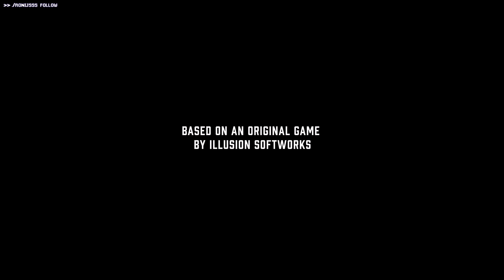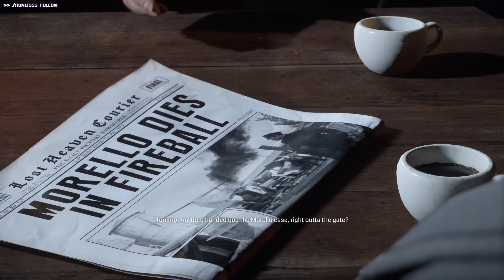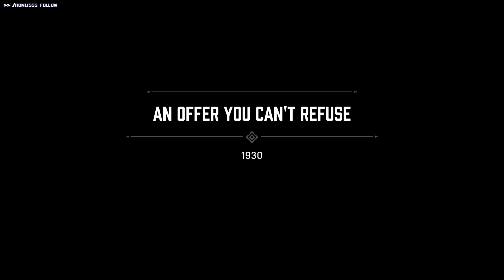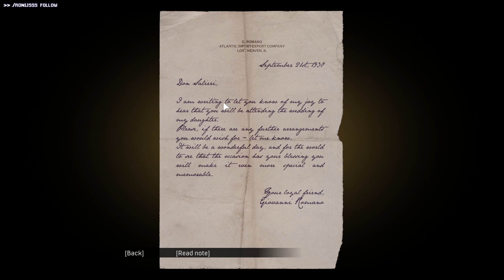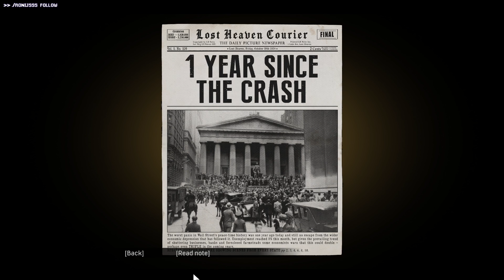Mafia: Definitive Edition | Iziet cauri | Pabeigt 100% Story | Daļa 1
Mani stream notiek Twitch platformā bet stream atkārtojumi tiks palaisti youtube.